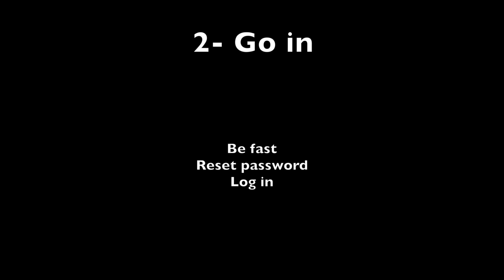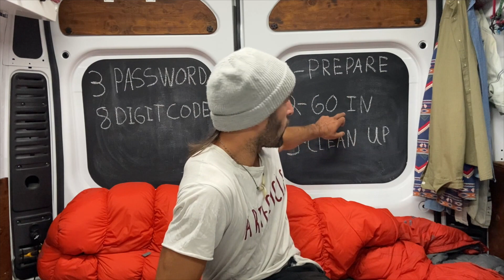Recover a Hacked Instagram Account Feb 2022 + Where They Hide + How To Clean Your Profile THIS WORKS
Recover a Hacked Instagram Account By Yourself Updated February 2022

If you're looking to recover your hacked Instagram account then you have to be ready to wage war on your hacker. This method has been successful for my friend and I. They are truly hiding in your META accounts center. Beware

How to get to the selfie video recovery to get your password reset email from Instagram

***UPDATE INFORMATION***
***MAKE SURE TO ALSO CLEAN "TRUSTED DEVICES" IN THE 2FA SECTION ON THE APP***
***START BY KICKING OUT THE FACEBOOK PROFILE FIRST WHILE CLEANING YOUR ACCOUNTS CENTER***

For more questions reach out here

PREPARE
-Create 3 hard password and write them down
-Download Duo mobile app (try it before with your facebook or email account also check how to link it to instagram, you don't wanna waisted time while your "fighting" with your hacker)
-Wait for Instagram recovery email (the link they will send you will be good for only 3 hours so put email notification)

GO IN
-Note the 8 digit number / backup code and write it down
-Breath stay calm and get ready (I was very nervous because time is key)
-Be fast (you will soon be competing with your hacker to regain total control of your account)
-Click on the Instagram email reset password link
-Enter your new password (even if it seam like it didn't work try to login)
-Login if you are not in your profile

CLEAN UP (also be quick in theses steps the hacker is still in your account)
-Remove the hacker 2fa options an also remove HIS trusted device
-Enter your 2fa information (with Duo Mobile or phone number)
-Go to login activity and kick the hacker device out
-Reset your personal information
-Go to the META account center and start by removing the fake facebook profile then the instagram ones (some of my friends were not able to remove all the instagram profiles, try to contact theses peoples on Facebook and share this video with them)

Hopefully this worked and your Instagram account is back in your total control